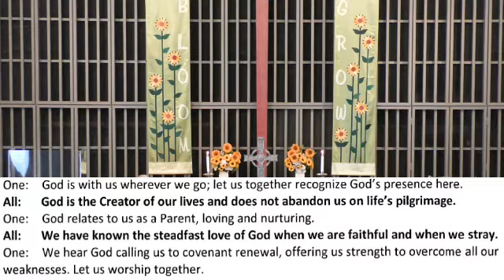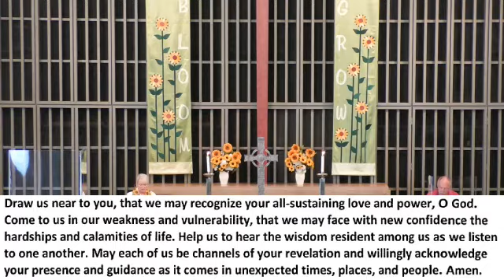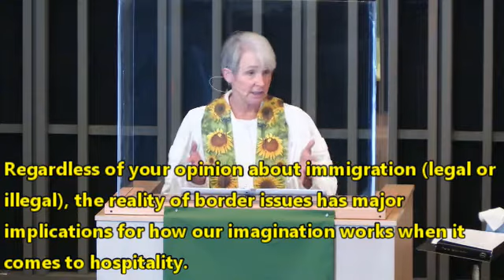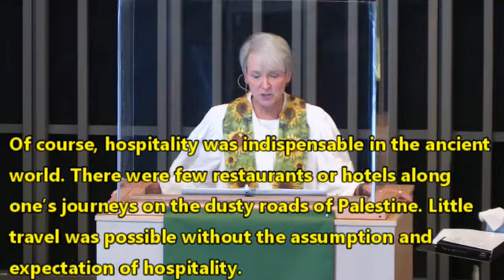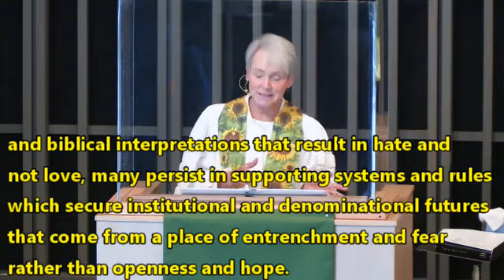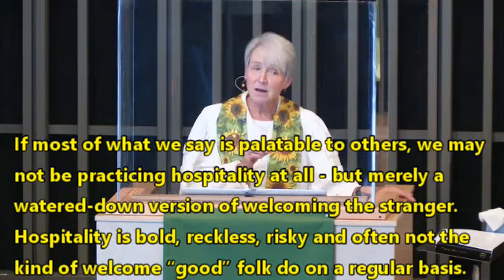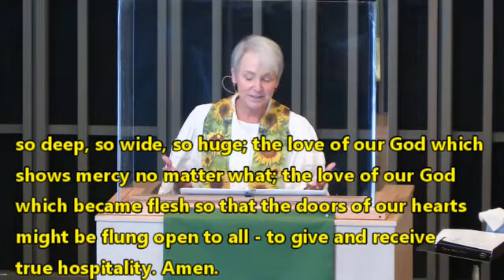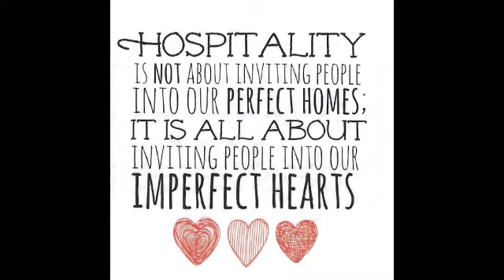210704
Do we practice hospitality? When was the last time we addressed seriously our vocabulary, our theology, our stories on the basis of, or through the lens of, hospitality as a theological category?
A question for each of us from
First Congregational Church of Reno